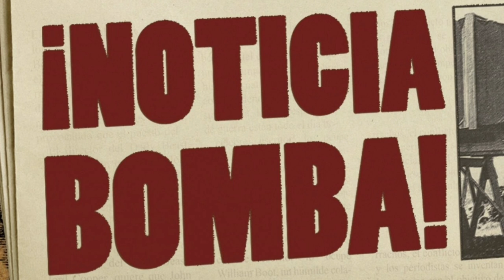BOOM ¡JULIÁN ÁLVAREZ PARALIZA LA CHAMPIONS con ESTE BOMBAZO que ACABA de ANUNCIAR! BIENVENIDO CRACK